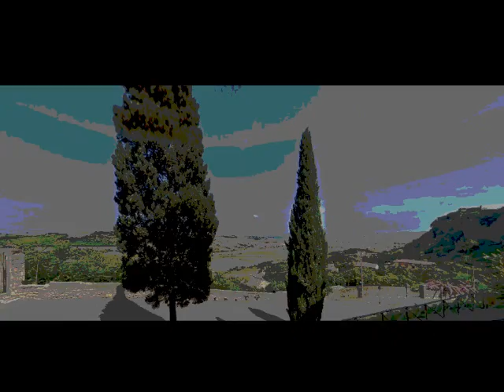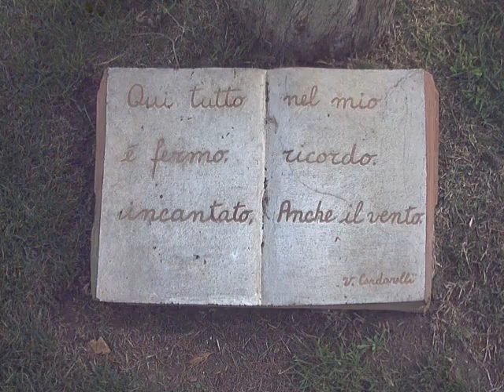Tarquinia Acquarello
Visto che sono negato per la pittura, ho provato col computer ad acquarellare Tarquinia.